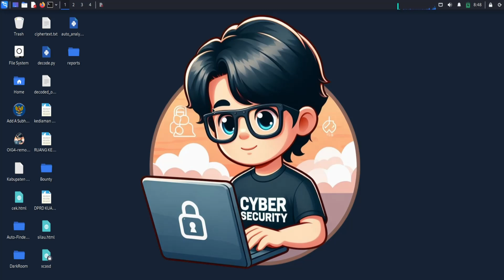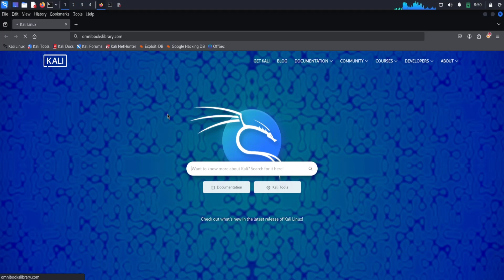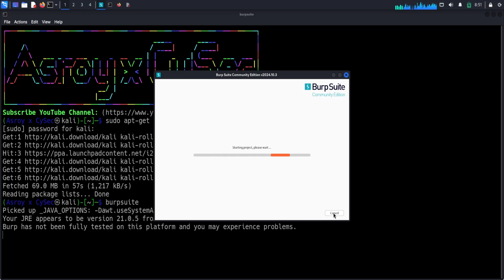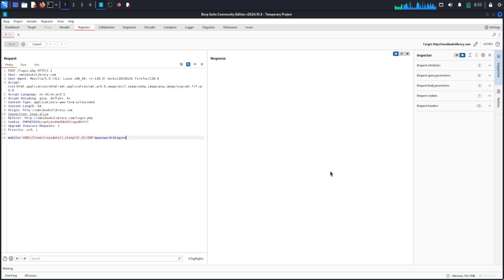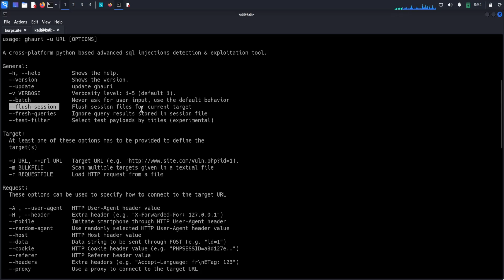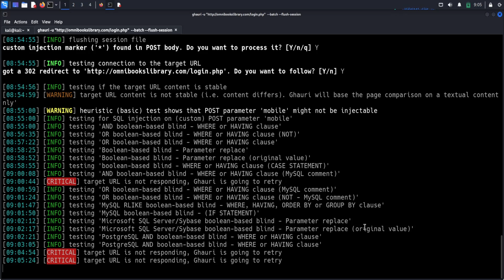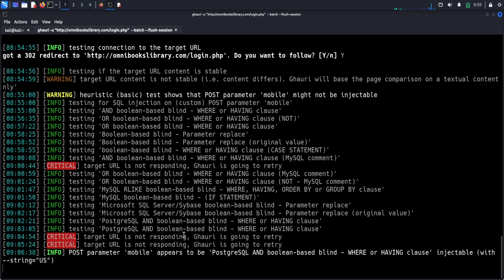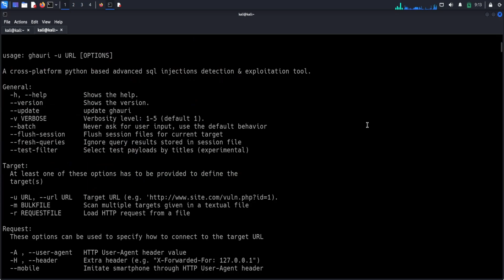Blind SQL Injection: Uji Keamanan Halaman Login Terbaru 2025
Blind SQL Injection adalah varian dari SQL Injection di mana penyerang tidak langsung melihat hasil query SQL yang dijalankan. Sebagai gantinya, mereka mengamati respons server (seperti pesan kesalahan atau perbedaan waktu respons) untuk mendapatkan informasi tentang struktur database atau data yang disimpan.

📌 Song Information
Song: Unknown Brain - Say Goodbye (ft. Marvin Divine)
Label: NCS
Official Video:    • Unknown Brain - Say Goodbye (ft. Marv...

Support Unknown Brain
•   / unknownbrain
•   / unknownbrain
•   / unknown_brain

Support Marvin Divine
•   / marvindivine
•   / marvindivine.  .
•   / marvindivine_
•   / marvindivine